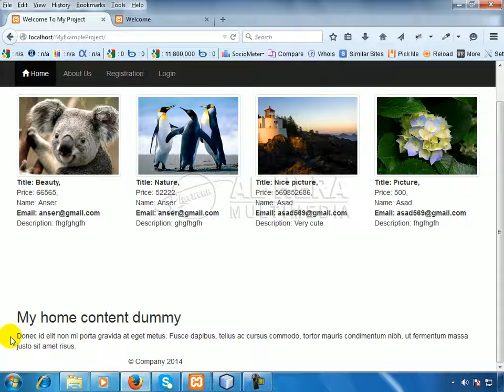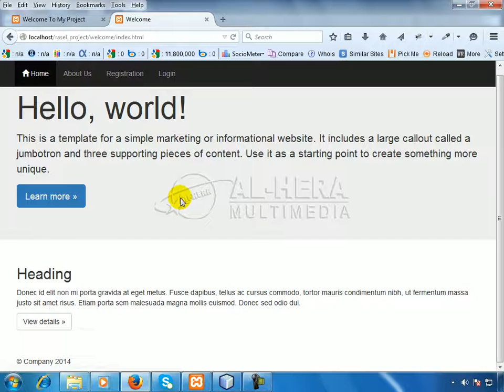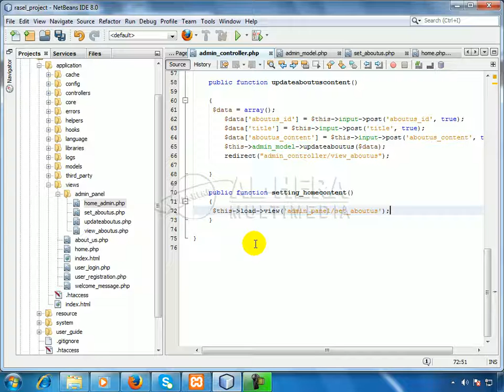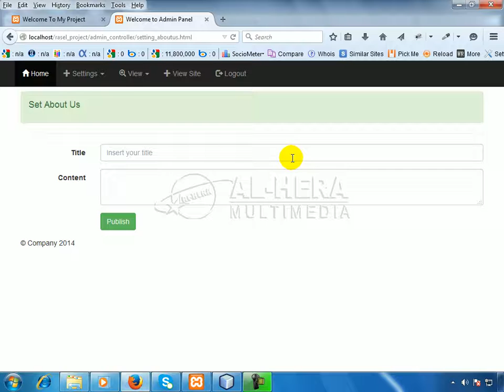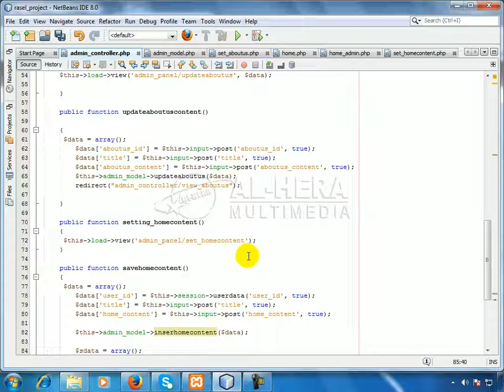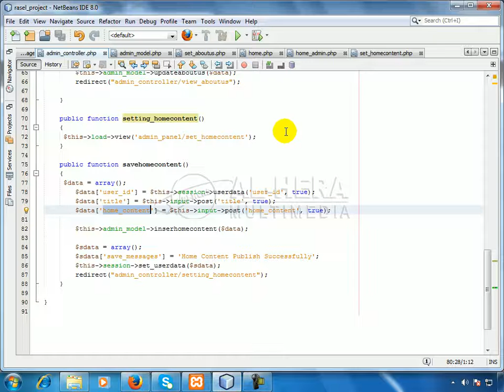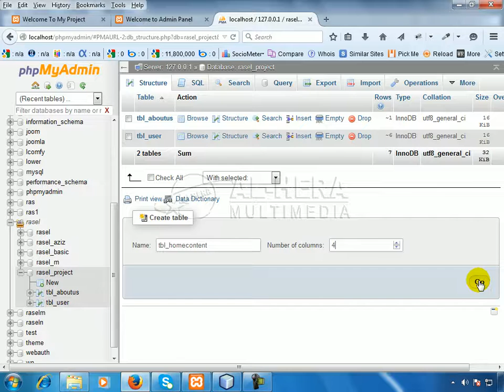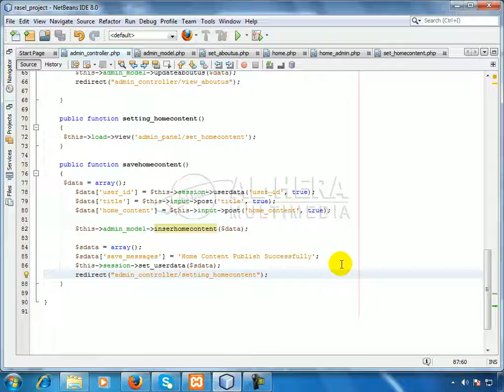28 Set home content || Bangla Codeigniter Framework Tutorial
This video is in details of how to insert data into database using form in PHP codeigniter Framework. this is for beginner. "Basic Library Management System" With PHP CodeIgniter Web Framework.
I make tutorials in Bengali Language only for my Country Students who live in Bangladesh. Please don't blame me for my Language if you are a foreigner. Thanks for your understanding.

CodeIgniter (Software), PHP (Programming Language), Software (Industry), PHP, HTML, HTML5, CSS, Codeigniter, Codeigniter Bangla Tutorial, Bangla Programming,ellislab, Codeigniter, Bangla Tutorial, PHP, PHP Framework, Web Design, Web Development, Web Design in Bangla,